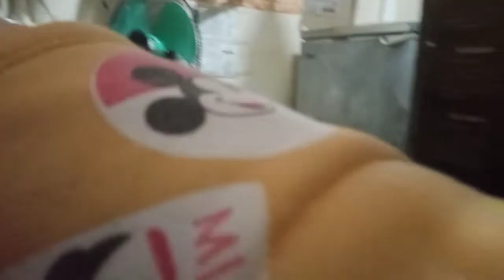/TALENTED CAT MY PUPPY'S/STROKE